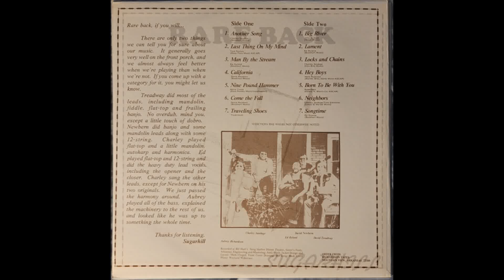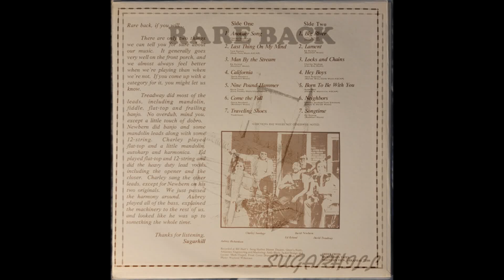Man By the Stream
Ed Ryland
(Buckhart Music)